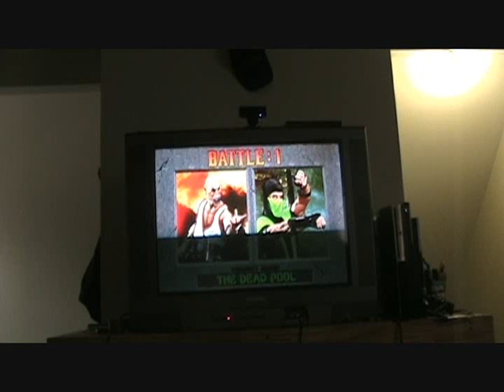MKII PS3 Tournament, Round 3- codo27 vs dajokerzwyld05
Round 3 action